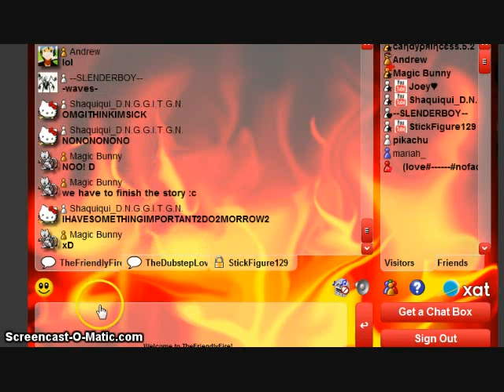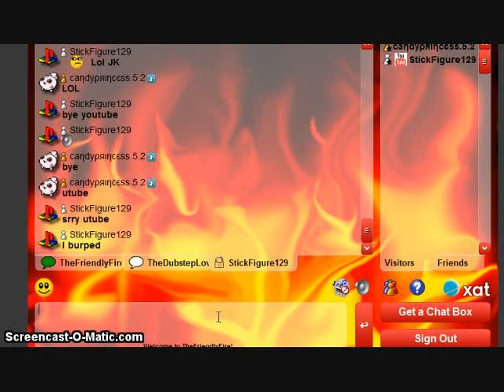Me and eric in pc.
just having fun in pc c;